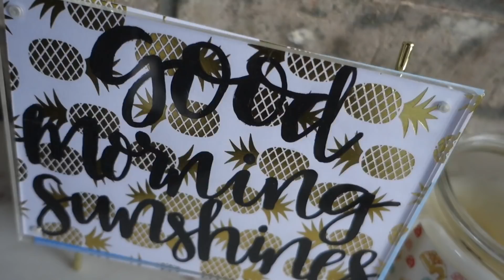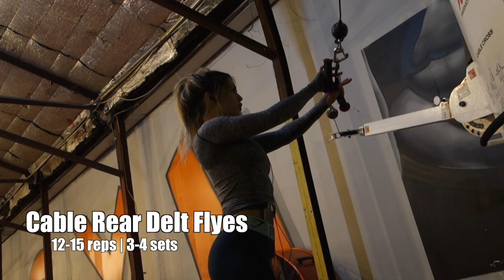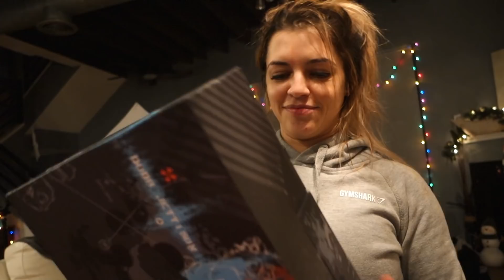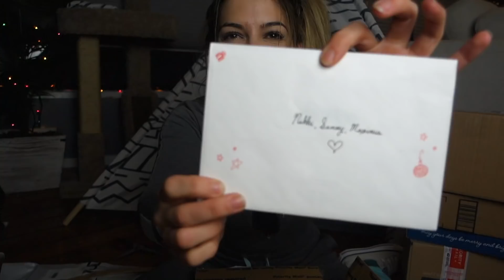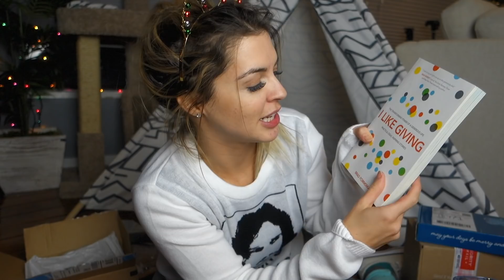What Not To Share | Shoulder Workout | PO Box Unboxing | Vlogmas Day 8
➢ Shop Gymshark Women & my special gymshark page here! (It helps me when you use my link!)

➢ My FAVE sunglasses are the "Icon" from MVMTwatches.com/nikkib!! Plus a lot more -

➢ Shop Reuseable Straws! Portable, Foldable, Reuseable, Stop using plastic strawsssss

Nikki Blackketter
7095 Hollywood Blvd #809

My name is Nikki Blackketter! I live in Los Angeles, California currently, I moved here from Texas! I am a short human, a cat lover, and a total kid at heart. I make vlogs, try-on hauls, workouts etc that are mostly about fitness & weight lifting workouts and adventures with my roommate, friends, boyfriend, family, and cat / feline companion. They show how I balance being young, having fun, and being in a healthy relationship, with working out and making sure my diet and health is on point to keep a nice, toned figure.
I also enjoy video games, Game of Thrones, Star Wars, and have some stormtrooper friends. Gets pretty wild over here, lol.